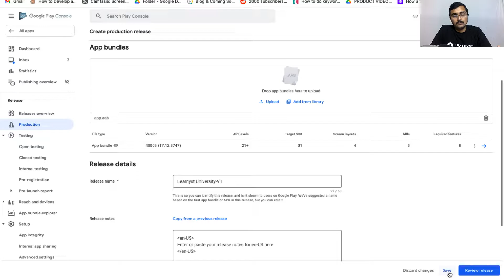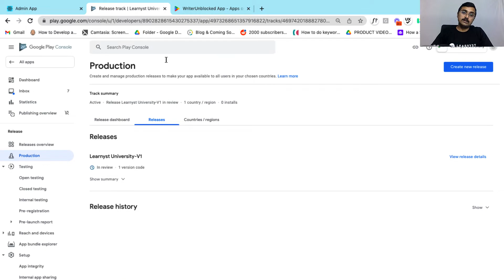Part 8 - How to Submit Your Teaching Apps on PlayStore - Learnyst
Using Learnyst's App Builder, you can create your own teaching apps and upload them on Playstore without a developer's help.

WANT TO BECOME A SUCCESSFUL EDUPRENEUR?

Build your own brand presence on Playstore. Signup to Learnyst Join Learnyst today for free